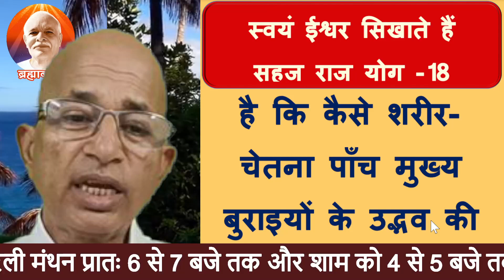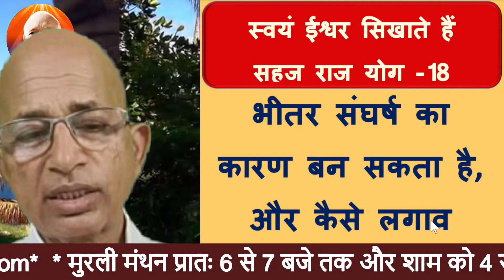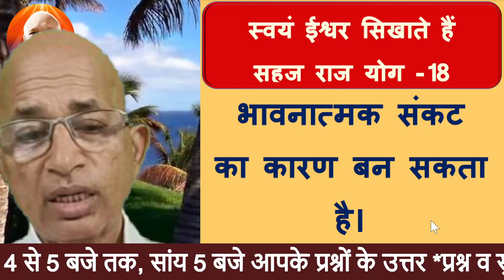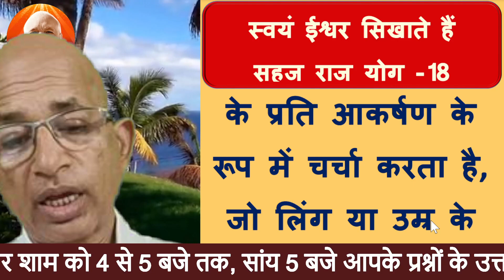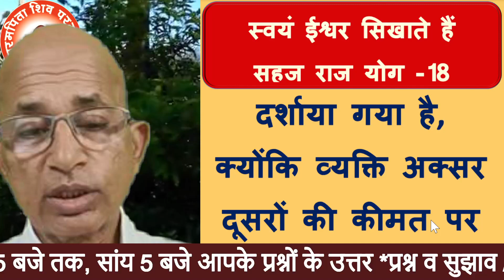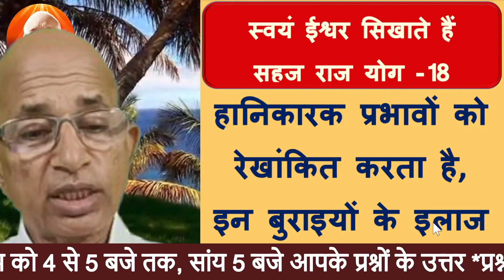स्वयं ईश्वर सिखाते हैं सहज राज योग -18-सभी बुराइयों की जड़ | Brahma Kumaris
God Himself teaches Sahaja Raj Yoga -18-The root of all evil. Brahma Kumaris
bk murli,
aaj ki murali,
today murli,
today's murli,bkmurli,
daily murli,
hindi murli,
todays murli,